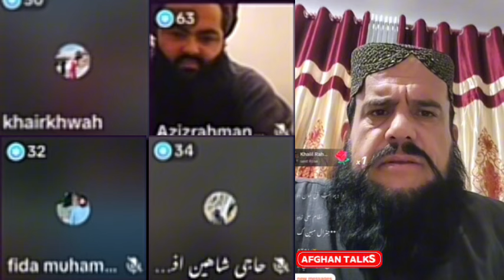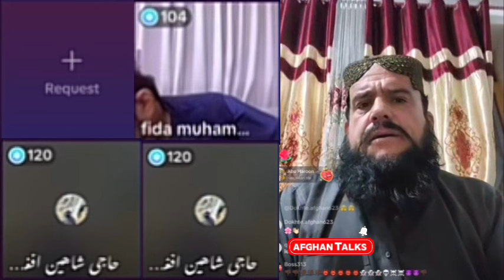د جنرال مبین بحث له یو جمهوریت ولسوال سره ، جنرال مبین دغه واسوال ته کلک حقیقت حبری وکړی